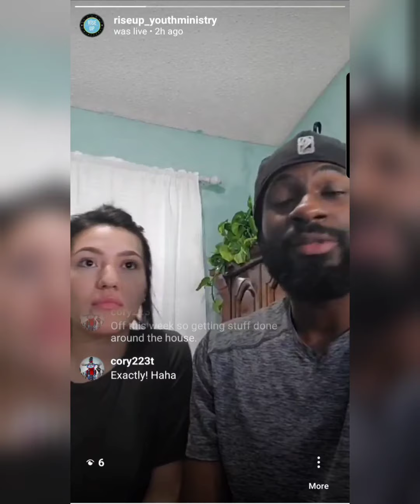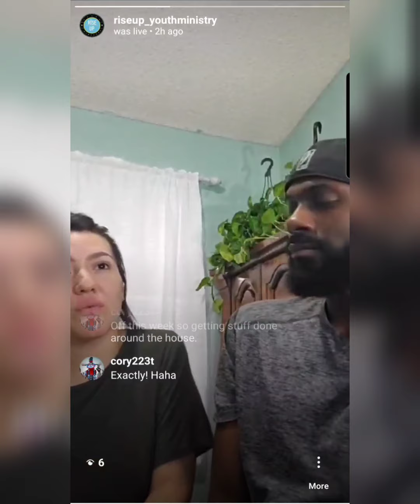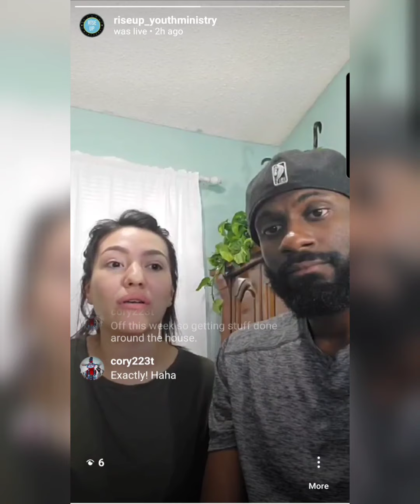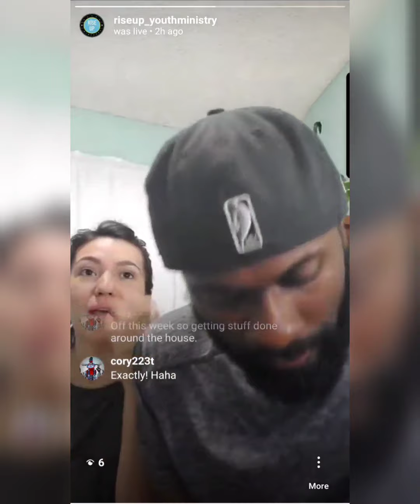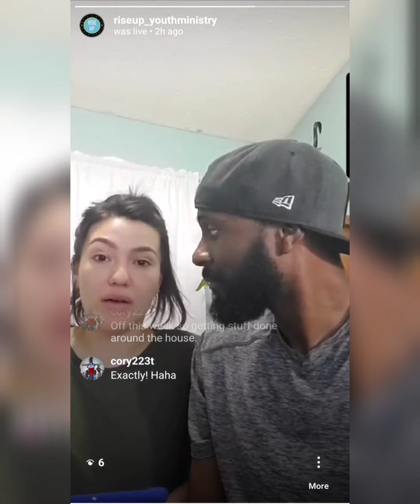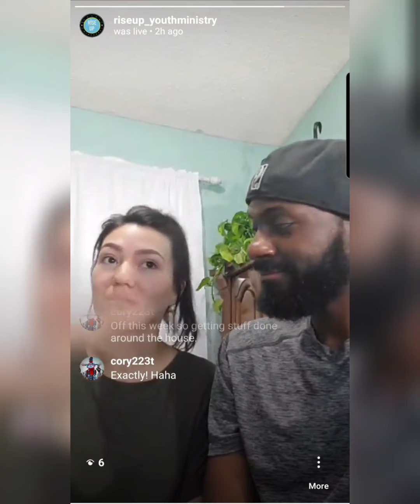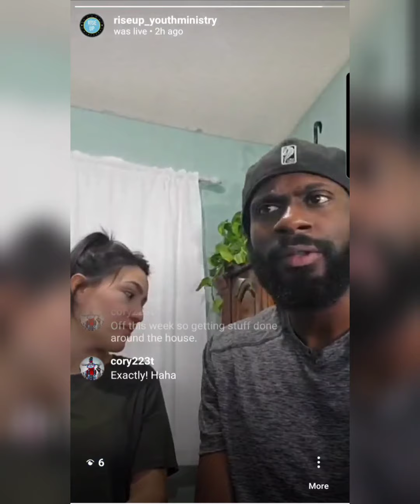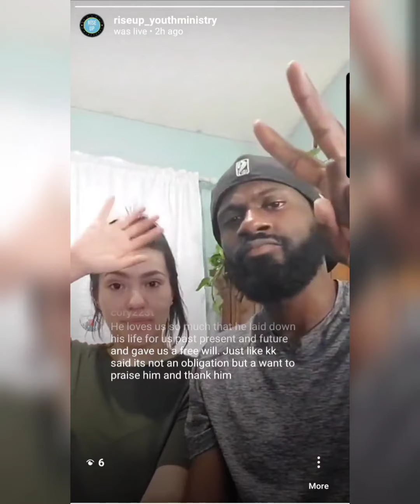Youth Live #11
Welcome to our Youth Group Instagram Live with with your youth pastors & leaders!

In our eleventh edition, we started a week long series on Romans 12 (on this video we went over Romans 12:1). Its time to dig deep and see what it means to live in Christ!

- Facebook (My Father's House Las Vegas)
- Instagram (myfathershouselv)